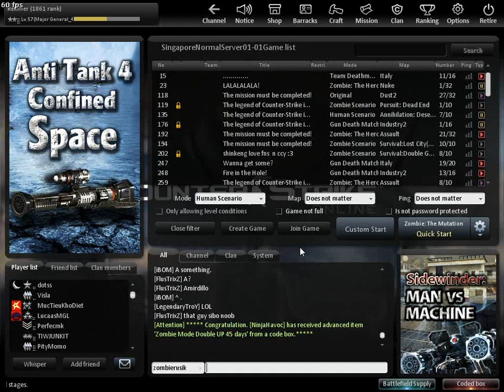HSM Mission Impossible Award (Event) Second Try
Opening 3 decoders